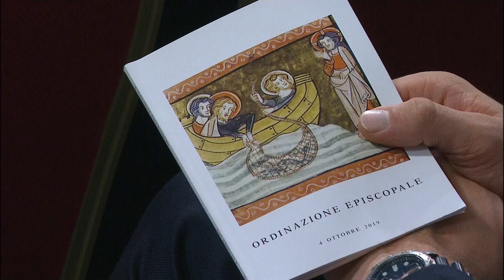Episcopal Consecration of Michael Czerny SJ, Paolo Borgia, Antoine Camilleri, and Paolo Rudelli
Holy Mass with the Episcopal Consecrations of Michael F. Czerny, S.J. Under-Secretary of the Migrants and Refugees Section of the Dicastery for Promoting Integral Human Development, as Titular Archbishop of Beneventum, Paolo Borgia, as Titular Archbishop of Milazzo, and Apostolic Nuncio to Côte d’Ivoire, Antoine Camilleri, Undersecretary for Relations with States of the Secretariat of State, as Titular Archbishop of Skálholt, and Paolo Rudelli, Holy See Special Envoy and Permanent Observer at the Council of Europe as Titular Archbishop of Mesembria, from St. Peter's Basilica, Vatican City. Principle Consecrator is Pope Francis, Co-consecrators are Pietro Cardinal Parolin Secretary of State of the Secretariat of State pf the Holy See; and Peter Kodwo Appiah Cardinal Turkson, Prefect of the Dicastery for Promoting Integral Human Development.